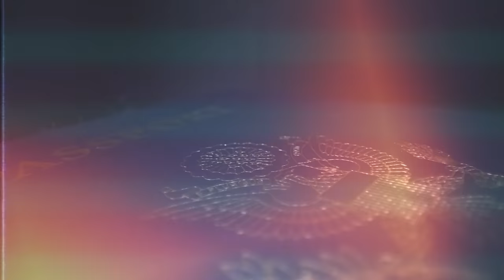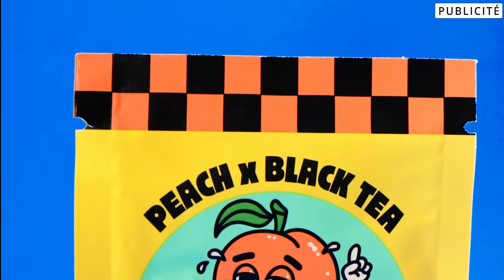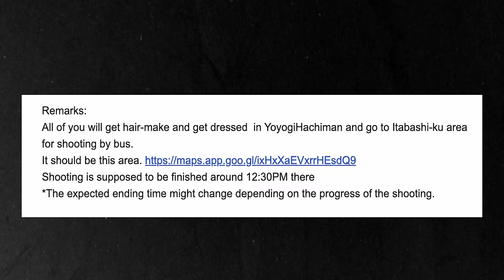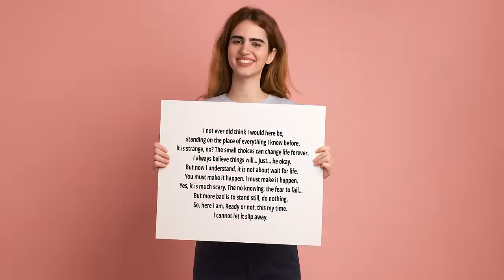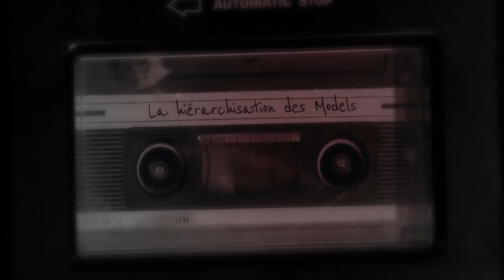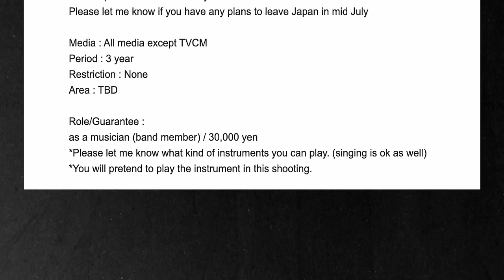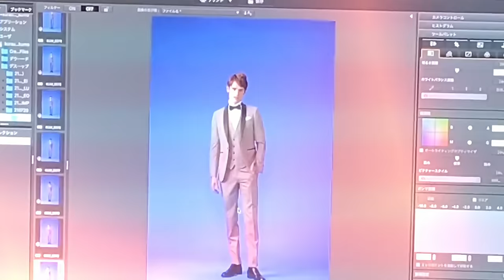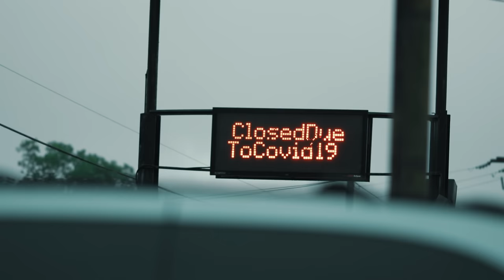Le BUSINESS SOMBRE des ÉTRANGERS MODELS au JAPON 🇯🇵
🟩 Découvrez HOLY, notre partenaire ! - Des boissons énergisantes saines, et des Ice tea, sans sucres aux goûts et arômes naturels.

Bon visionage ! ☺️

🔺Retrouvez-moi également sur ：
▶︎Ma chaine secondaire MITCHAN :  @MITCHAN_off